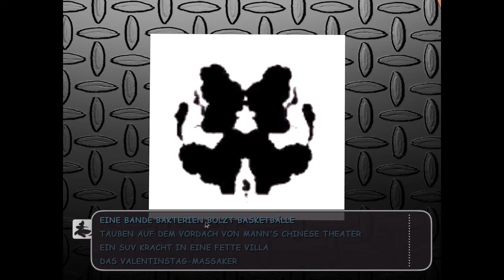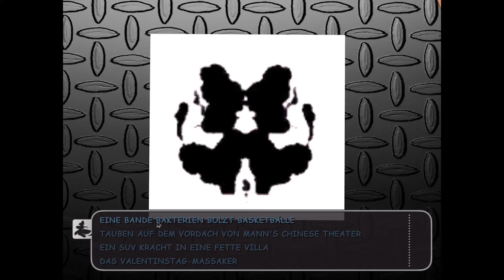Sam & Max S01E01: Culture Shock - Part 2: Bowlingkugel vs. Kopf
Sam & Max Season One (2006) - Point and Click Adventure von Telltale Games (JoWooD)

Gemeinsam mit den beiden Hauptfiguren der Comic-Serie von Steve Purcell begeben wir uns auf Verbrecher Jagt in einem der ersten Point and Click Adventures aus dem Hause Telltale Games.